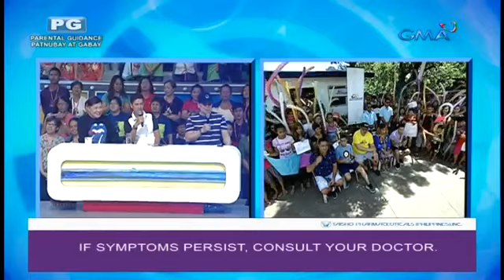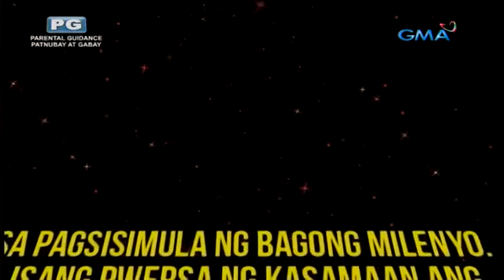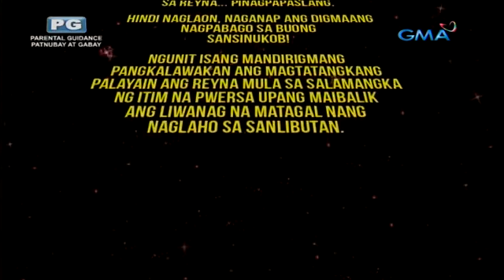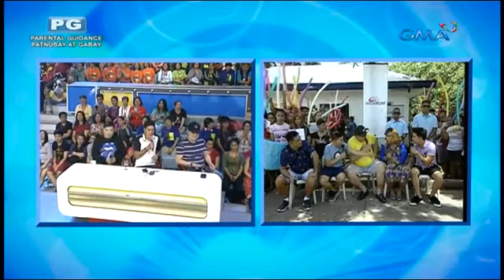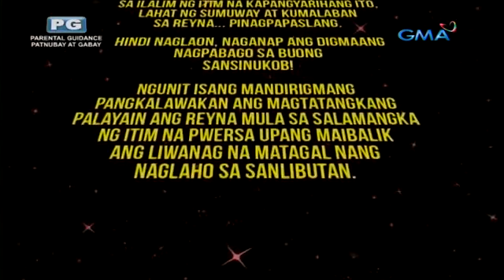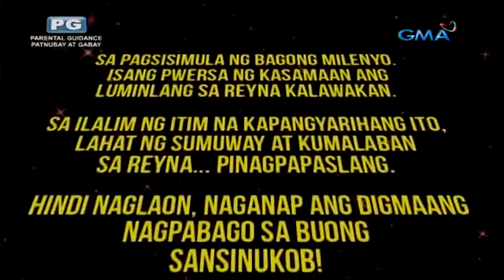Team Luggy vs Team Ramen DABARKADSGOALS The Ultimate Battle